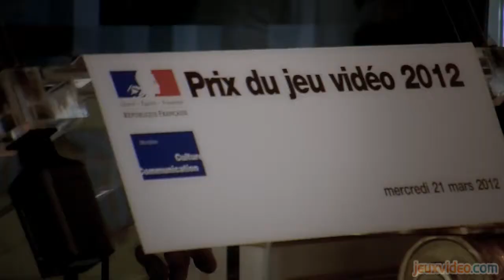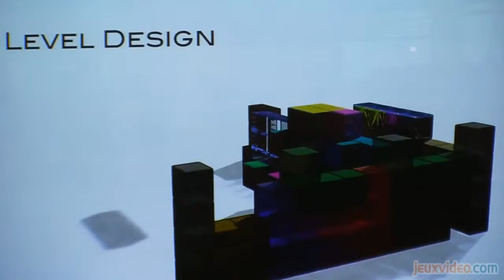REPORTAGES - Remise des Prix du Jeu Vidéo français - Jeuxvideo.com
Ca y est, les prix du jeu vidéo 2012 ont été remis ! Notre reportage vous permettra de rencontrer les lauréats, comme les créateurs de l'atypique Jazz : Trumps's Journey, élu jeu de l'année !